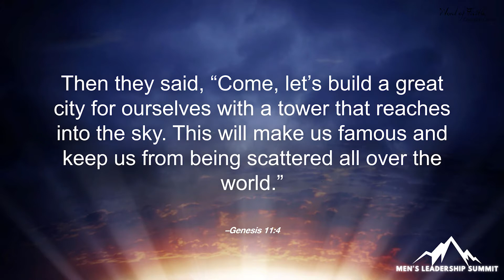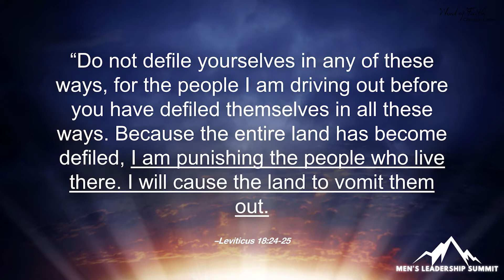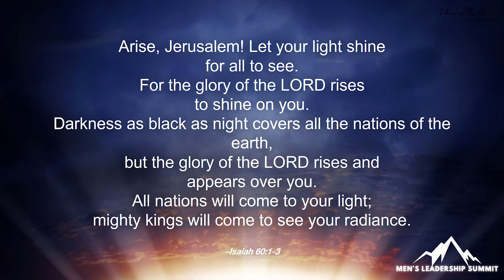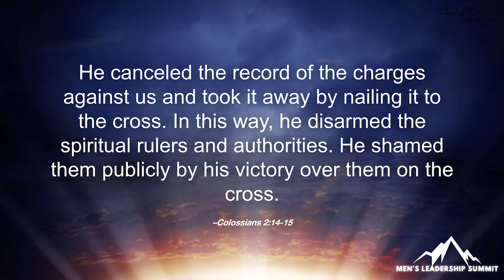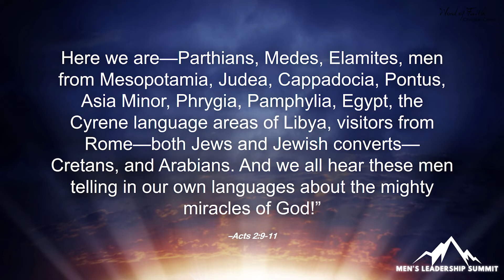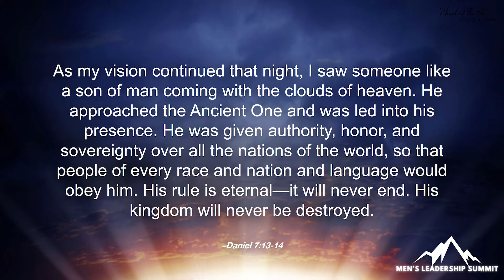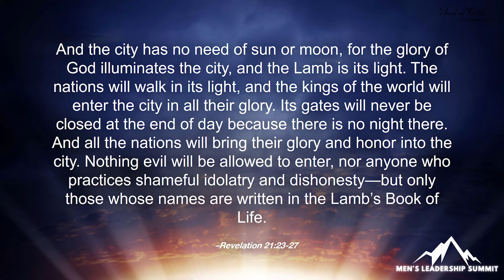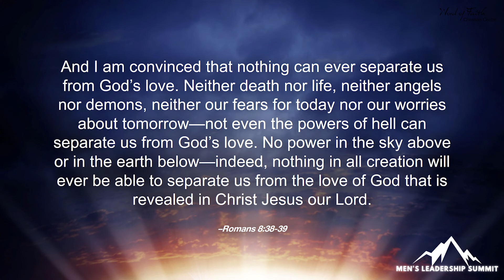Saturday 6 February | Session 2 | Ps Richard - The Nations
Enjoy Session 2 of Saturday morning 6th February 2022

We’re all in a fight to death in the spiritual realm. Find out who the enemy is and what our battle plan will be.

This year we’ve launched the Word of Faith Men’s Leadership Summit!